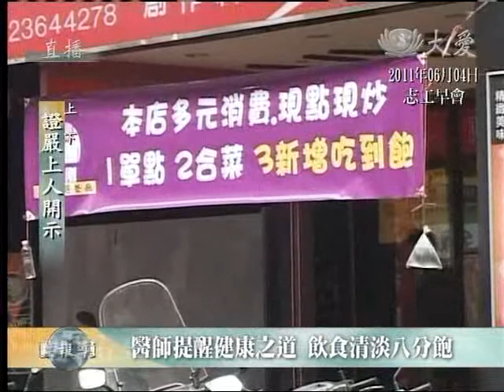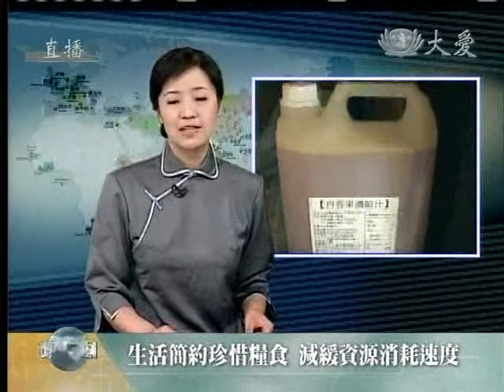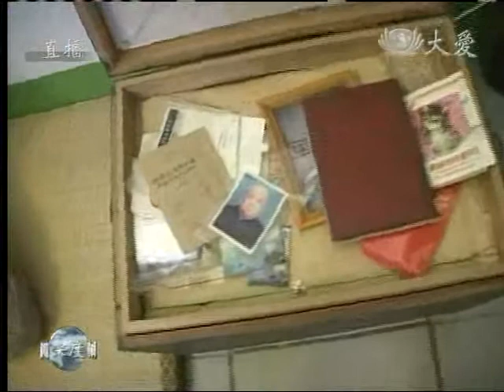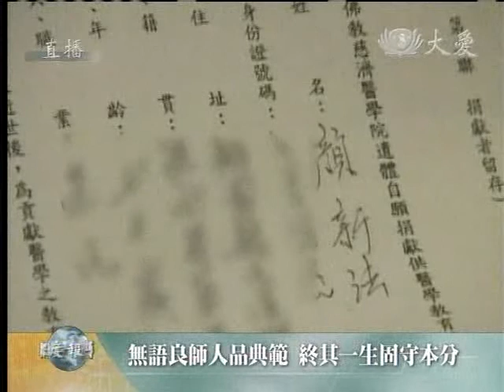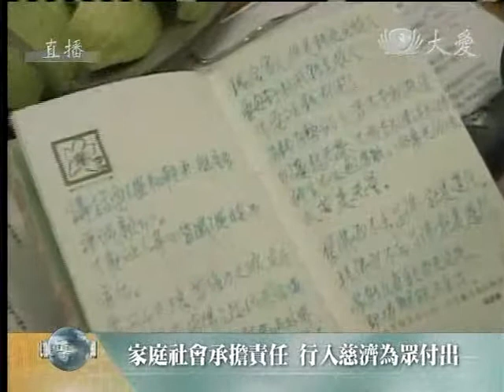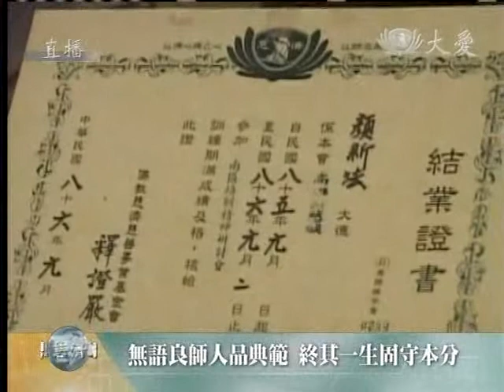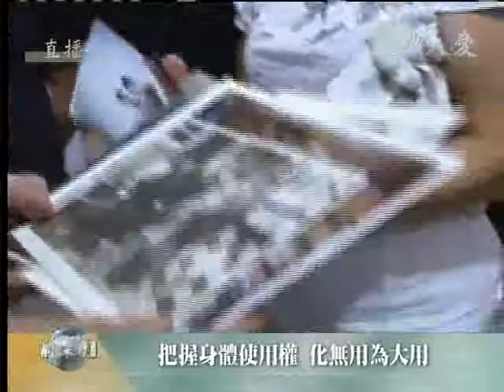20110604《慈濟新聞深度報導》凡夫所執著 聖賢盡捨之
提及人類的聰明，不斷地用科學、化學、科技，不斷地去改變. ；而此株病菌乃新品種，至今藥品還未研發出來，唯有人人提高警覺，飲食要多注意，同時多喝乾淨的白開水，上人誠然認為，清淨的水最健康。

上人說：「若能在家煮沸，滅菌後再帶出門，喝的水就安全了；所以要多喝水，不要喝太多的飲料。」上人開示，我們凡夫都是陷入了「味著」，不只在吸收、維持營養的目的，而執著味覺的習性，就叫做凡夫。

凡夫口味各不同，多加一點辣，多加一點鹹；無酒、無菸或無肉，就會很痛苦，就是陷入了味覺的陷阱。舉醫學界常勸人要吃清淡一點，上人言及，人只要吃個八分飽，就是健康之道。「佛經裡有這樣的話，凡夫陷入了味著，那就是無常變化，就會轉為禍患；我們要記取佛經裡的警覺，控制一下，身體是自己的，我們要照顧，要覺悟。」

家法歸無常 智者覺有情

上人言明，「佛陀在世時，也讚歎能看得清楚人生生活都是變化無常、懂得捨掉了那樣變化無常的人生、把握這一生趕快來修行的人。」並講述一個佛陀時代的故事：

有一位望族子弟叫做善生，他透過聞思修，瞭解了人生無常；為了追求永恆、不生不滅的心靈富有及宇宙真理，他自行落髮後求見佛陀，並皈依入僧團。佛陀讚歎善生看得開、放得下，「深信家法會歸無常」，以虔誠的心來修行。

上人開示，家庭的法，或是家產再多，總歸有滅盡的時刻，何況家累的牽掛，煩惱更多。而凡夫迷著在生活中，吃的講究味覺等等，都是迷在一切有形的享受；覺悟者將它們放開了，甘願走入修行團體過清淡生活，就是聖人與凡夫的差別。

一葉隨流去 德芳永誌世

慈濟世界，天天有歷史。上人憶起六年前（2005）的今天，印順導師在花蓮醫院圓寂，「為佛教、為眾生」之叮嚀猶言在耳，上人一如往昔，內心堅定依教奉行。

導師在花蓮醫院期間，慈院醫療團隊，院長、副院長，各科室的醫護人員，擔負起了照顧的責任；導師圓寂後，法體莊嚴地被送回新竹福嚴精舍，而後荼毗，都獲得新竹市長及警界的幫忙與協助。之後新竹市更將一座橋及一條路命名「印順橋」及「慈濟路」，永遠地紀念導師。

「我思，我師」，上人說：「師父來到台灣，為了佛法在說法，而且培養僧才；帶來人間的福慧，都是我們人間之寶。人間佛法，佛法在人間，實在非常感恩，我們實該飲水思源. 」

無用化大捨 醫學引航師

人之生老病死自然法則，無法避免。慈濟四大志業的醫療志業，少不了教育以培養良醫，故需詳細地探討人體構造的奧秘；基於模型無法替代真實人體，於是慈濟推動器官捐贈及大體捐贈至今。

上人說：「生命是無價的。人的生命到了呼吸停止，靈魂脫體，就已經沒有用了；不如再趕快把有用的器官捐出去，延續另一個人的生命。那不只是救一個人，也許是救一個家庭。」

提及計劃建蓋花蓮慈濟醫院時，上人行腳所宣講的《藥師經》，即有捨身外之物的觀念；再則佛經亦云「頭目髓腦悉施人」，因而倡導器官捐贈理念；當慈濟醫學院建蓋時，上人進一步呼籲大眾：「身體只有使用權，沒有所有權。」自此，「大體捐贈」的觀念在臺灣，得到了進一步的推廣。

有了眾多志願在身後來為醫療教育奉獻的「大體老師」，慈濟大學更研發精進大體模擬手術，以急速冷凍的方式處理大體，啟用時再急速回溫，致大體與活體之間僅有微小的差異，堪為解剖醫學的創舉。而大體老師們無私奉獻的精神，更感動了許多志為人醫的莘莘學子，成為「以病為師，以人為本」的人文啟蒙。

死生誠相連 用情在人間

上人開示：「我們一旦一氣不來，也只剩一抔土而已。我們靈魂離開身體後，就到別人家庭再回來了，再來度化人間，度化他的家庭了. 」

舉一位三歲的孩子要來出家，儼然是大體老師再回來的；又一位居士，退休後投入環保，七十五歲受證，八十五歲往生，回歸慈濟大學成為大體老師。

上人感恩說道：「假如沒有這多人的用心用愛付出，哪有今天的慈濟呢？但願我們所有的醫學生都能珍惜，因為慈濟帶動臺灣這樣（捐贈）器官及大體觀念，也是感到很安慰。」